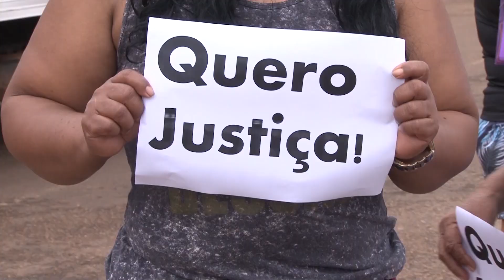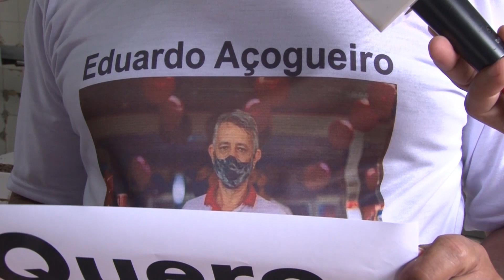NO INTERIO DO PARÁ, FILHA CONFESSA TER PLANEJADO UM ASSALTO QUE RESULTOU NA MORTE DO PRÓPRIO PAI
A PAI QUE TRABALHAVA COMO AÇOUGUEIRO JÁ HAVIA INCLUSIVE SIDO AGREDIDO PELA FILHA. A MULHER FOI PRESA